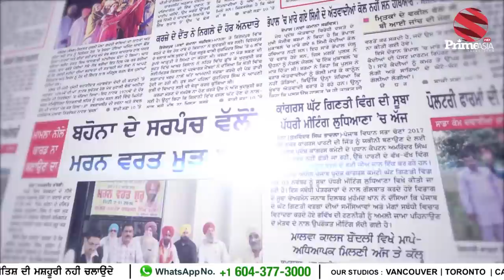KDK with Swaran Singh Tehna (875) || ਕਨੇਡਾ 'ਚ ਗੰਦ ਪਾਉਂਦੇ ਪੰਜਾਬੀਆਂ ਦੀ ਨਵੀਂ ਕਰਤੂਤ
24 hours Local Punjabi Channel

Rogers #935
INDIA
JIO TV